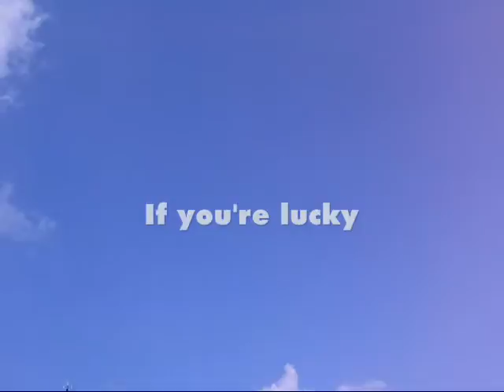WIlson Movie Trailer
It's a trailer...